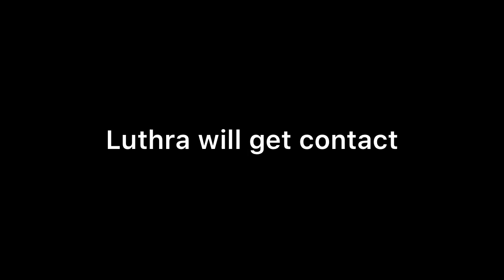KUNDALI BHAGYA ll OMG !! Prithvi के सामने आएगा सच